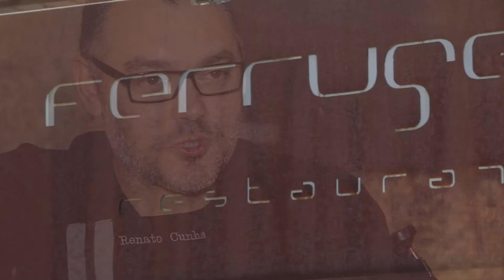Ferrugem | Nuno Alves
Trabalho realizado no 1º ano do Curso Técnico de Audiovisuais para a disciplina Técnicas Audiovisuais.

Oficina - Escola Profissional do INA
Santo Tirso, Porto, Portugal